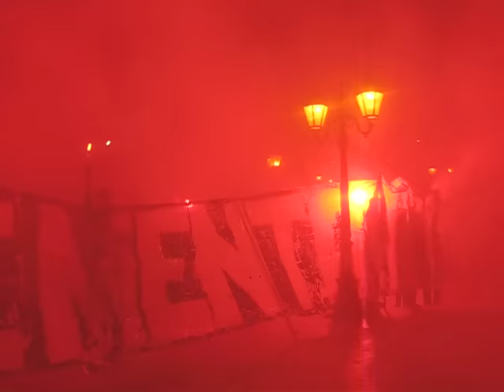CRAQUAGE UAR'05 2015/10/22